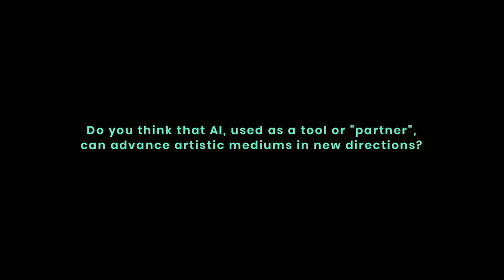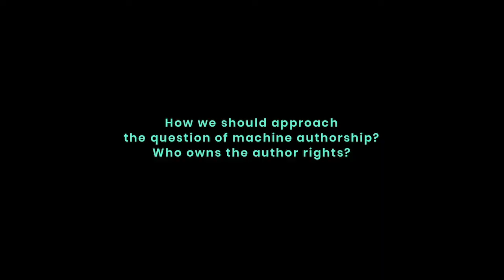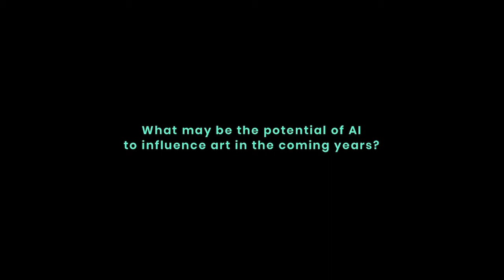Jeroen van der Most & Peter van der Putten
Jeroen van der Most

Dutch artist Jeroen van der Most, or shorthand Most, has created art with data, algorithms, and artificial intelligence for over 10 years. His current focus is on reaching a next level in AI-based creation in which the boundaries of technology, humans and nature have faded. To help shape the societies of tomorrow. He is a frequent international keynote speaker about his art and vision on technology.

Van der Most’s art was covered by most larger Dutch newspapers, TV program Tegenlicht and international media like The Art Newspaper, El Pais, TheNextWeb and Artnet. He creates artworks autonomously, but also developed pieces for organizations like Sogeti, Amnesty International, NH hotels and housing-website Funda. His art to date was obtained by collectors from 20 countries and the national museum of New Zealand. It has been displayed in galleries and art fairs ranging from the Amsterdam KunstRai to AAF Hong Kong.

Speaker bookings included European Bildung day (Copenhagen 2020), Women in AI’s The magic of Artificial Intelligence (Amsterdam 2020), Night of the arts and sciences (Groningen 2019) and the Erasmus Descartes Conference (Paris 2018). Inspiration is key in the talks, in an existing or custom format for the specific event. Van der Most also gave lectures about contemporary art and AI at institutions as Radboud- and Utrecht University and created blogs and on-air art columns for Dutch radio and TV stations like BNR, Sublime FM and At5.

Peter van der Putten

Peter van der Putten is an assistant professor in AI and Creative Research at the Leiden Institute of Advanced Computer Science (LIACS), Leiden University, The Netherlands. He is interested in how intelligence can evolve through machine learning. Or going even beyond Artificial Intelligence to Artificial ‘X’: study other human qualities through an artificial creature lens such as creativity, emotions, or even topics such as religion, to see what we can learn from this, what the boundary limits are and to speculate on possible futures. Next to his academic position he is also a director for decisioning and AI solutions at Pegasystems.

In this video, Jeroen van der Most & Peter van der Putten answer the following questions:

· Do you think that AI, used as a tool or “partner”, can advance artistic mediums in new directions?

· How we should approach the question of machine authorship? Who owns the author rights?

· What may be the potential of AI to influence art in the coming years?